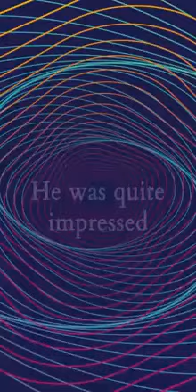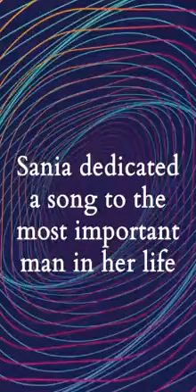shoaib malik show